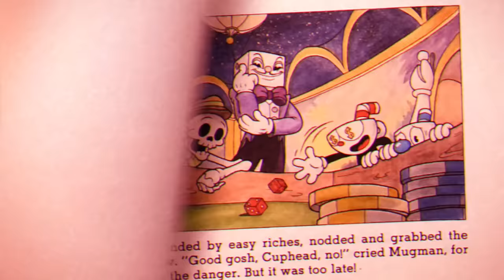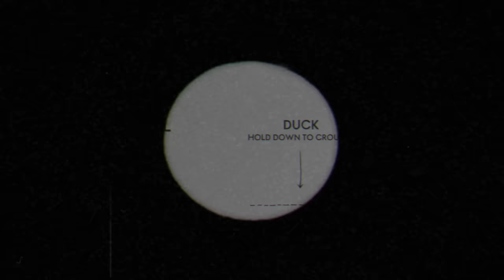When 2 Idiots Beat Cuphead For The First Time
After 6 long years, Chris and Tyler have returned to WiiLikeToPlay for the resurgence. What better way than to torture our souls with a full 2-player adventure through CUPHEAD - the hardest game on the Nintendo Switch?

For photosensitive viewers, please be careful at this time (44:09 - 44:11)!